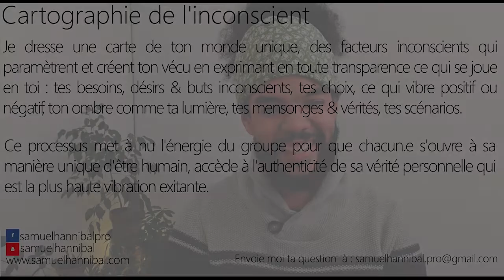Pourquoi ne je me sens jamais à la hauteur de ce que j'entreprends ?